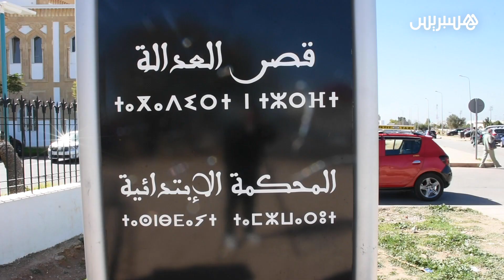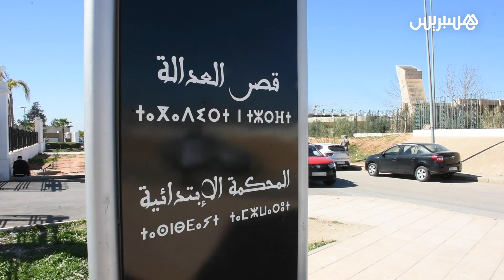بينهم أطباء وممرضين .. هذه مستجدات قضية الإهمال الطبي بـ”CHU فاس”